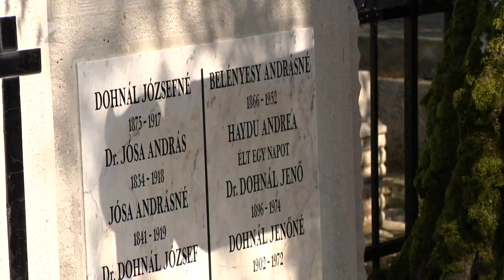Jósa Andrásra emlékezünk - Kölcsey Tv